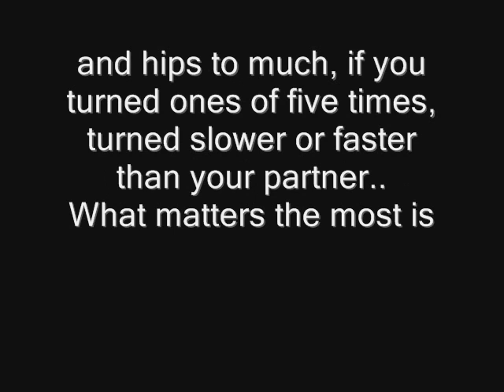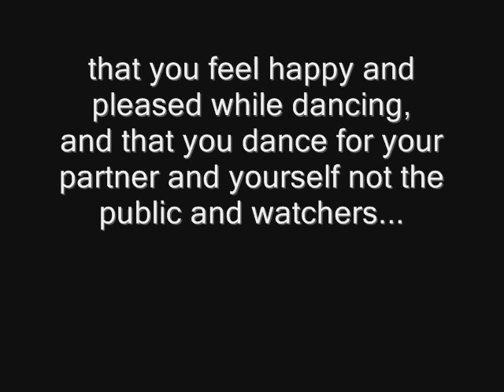salsa cubana, 29 best cuban salsa figures (advanced)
Plesna skola Salsa Cubana Osijek,
informacije i upisi,